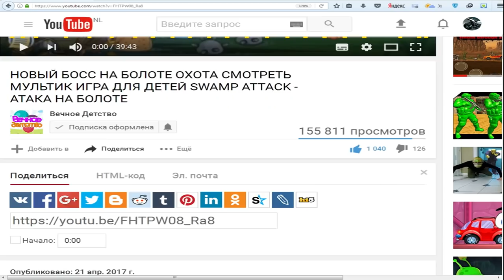КРУТЫЕ ЗОМБИ | Игровой мультик про зомби апокалипсис Охотники или Ловцы Зомби | ФАНИ ГЕЙМС